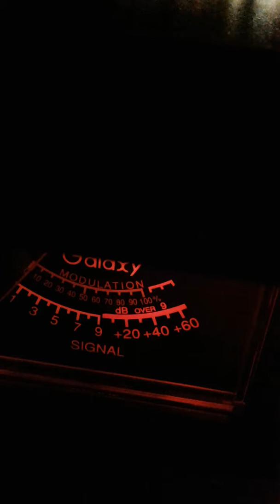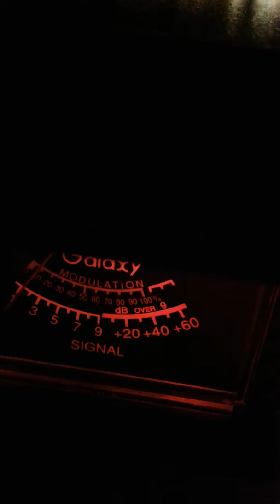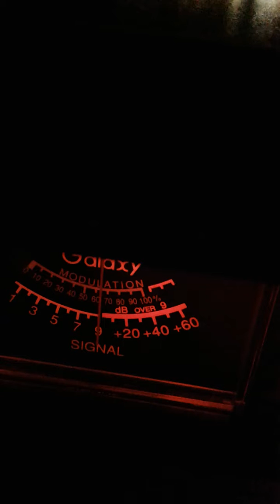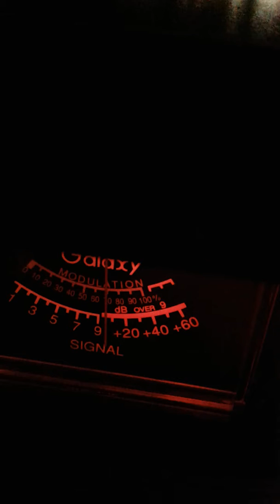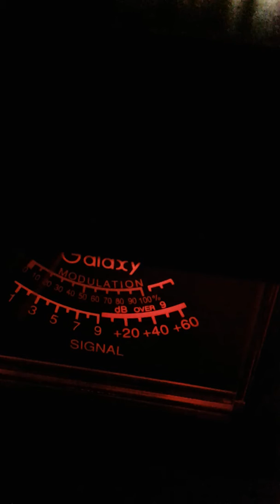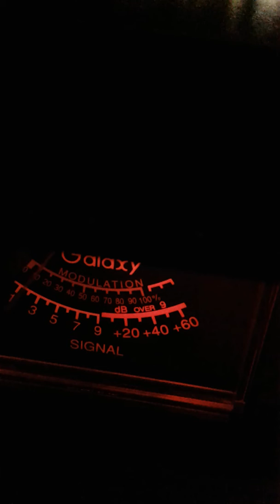Trinitron9 Undercover OAK.BrownHornetNY(BOWL)OTHERS.